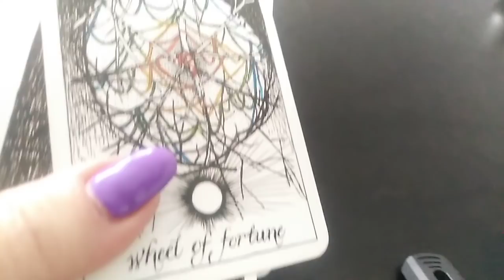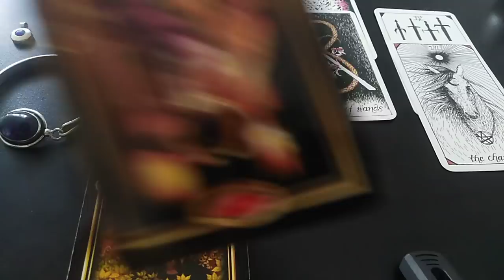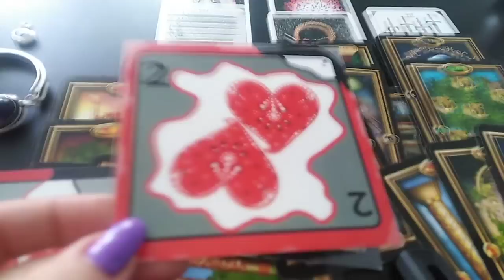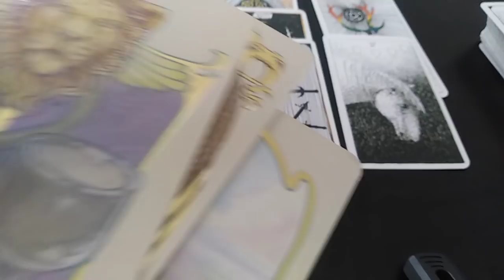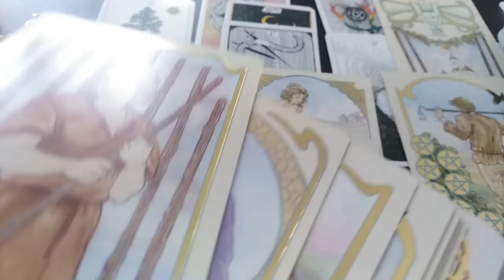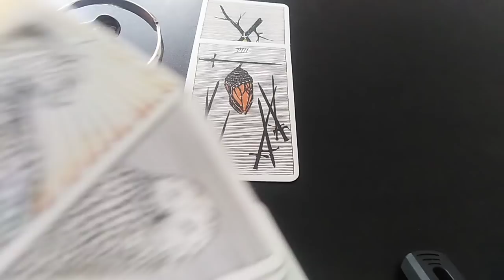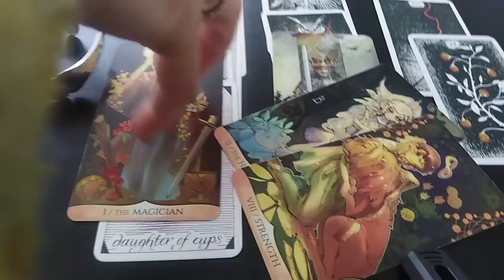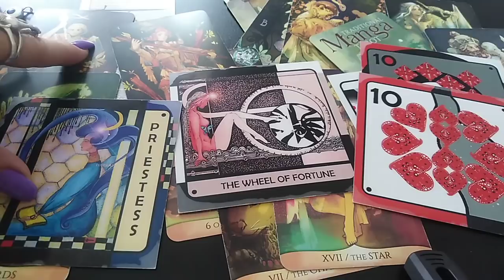Ce Simte Pentru Voi - La Alegere